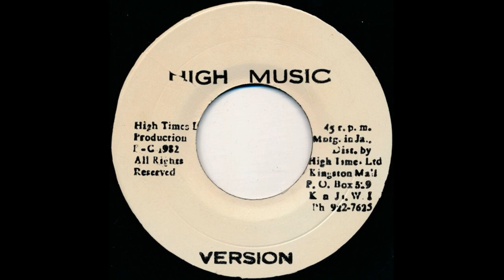Anthoney Chambers - Jah Foundation (High Music 7")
Anthoney Chambers - Jah Foundation
+ version
(High Music 7")